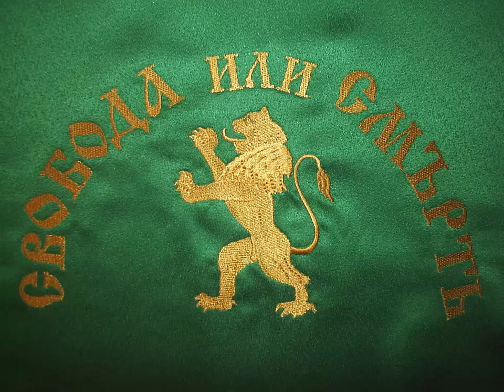Четници се пишат